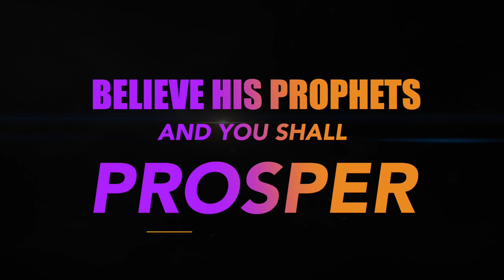Dr Richard Commey Ministries. - AN EXPLOSIVE PROPHETIC CONFERENCE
Prophetic conference is coming up! 6th December 2019 at 1 Staffa Road, Argall Avenue E10 7PY!!! 6PM-10PM. See you there!